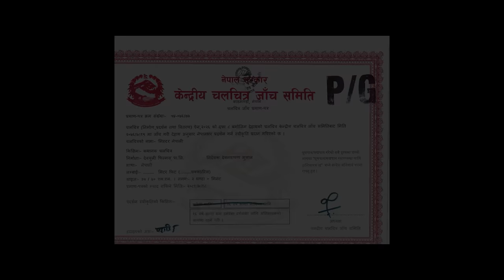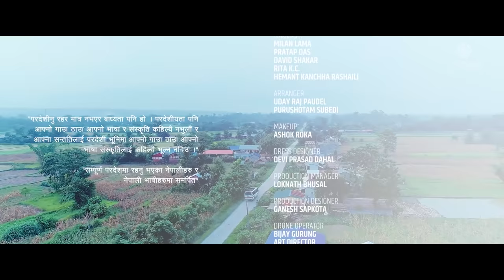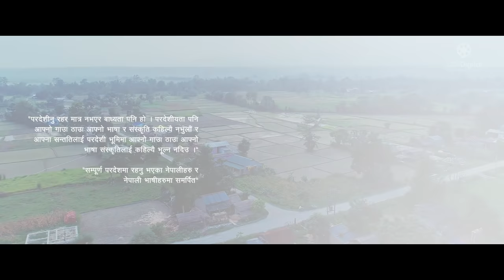MR. NEPALI - New Nepali Movie || Bhuwan K.C., Sahil Shrestha, Kusum Raut, Saroj Khanal, Reema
MR. NEPALI - New Nepali Movie 2021/2078 || Bhuwan K.C., Saroj Khanal, Sahil Shrestha, Kusum Raut, Reema Bishowkarma, Bishnu Sapkota, Kamal Mani Nepal || With English Subtitle

Devchuli Films Presents
Film: Mr. Nepali
Script/Screenplay/Direction: Dev Bhusal
Producer: Prem Raj Dahal
Introducing: Sahil Shrestha, Kusum Raut
Cast: Bhuwan K.C., Saroj Khanal, Bishnu Sapkota, Rabi Dangol, Kamal Mani Nepal, Nandu Shreeevastab, Reema Bishowkarma, Surendra K.C., Rajendra Giri, Arjun Khatri, Laxmi Timilsina
Lyrics: Dev Bhusal
Singers: Milan Lama, Pratap Das, David Shakar, Rita K.C., Hemant Kanchha Rashaili
Arranger: Uday Raj Paudel,Purushotam Subedi
Makeup: Ashok Roka
Dress Designer: Devi Prasad Dahal
Production Manager: Loknath Bhusal
Production Designer: Ganesh Sapkota
Drone Operator: Bijay Gurung
Art Director: Dukraj Ghimire
Post Production: MULTI MATTE-FILMS & RECORDING
Recordist: Mani Kulung Rai
Theatrical Trailer: Shahil Khan
5.1 Mixing: Sagar Aryal
Background Score: Shailendra M.Pradhan "Babu"
Line Editor: Nahakul Khadka
Choreographer: Kabiraj Gahatraj
Cinematographer: Niraj Kadel
Associate Director: Dinesh Bahadur Rawat
Colorist/Motion Graphics/Publicity Designer/Editor: Jeevan Thapa
Script/Screenplay/Direction: Dev Bhusal